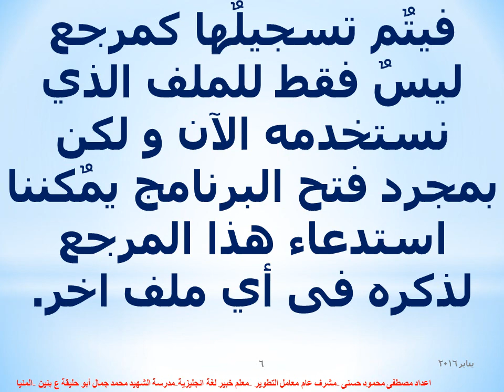ادراج اسم مرجع Insert citation فى ملف word